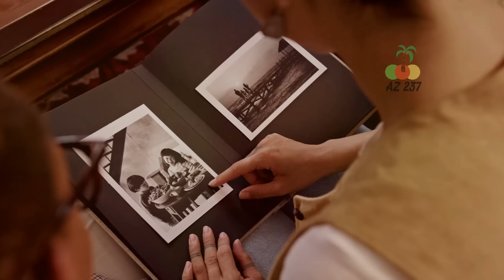Une belle-mère paie un homme pour jeter de la peinture rouge sur la robe de la mariée. La réaction..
Une belle-mère paie un homme pour jeter de la peinture rouge sur la robe de la mariée. La réaction de son fils est surprenante.